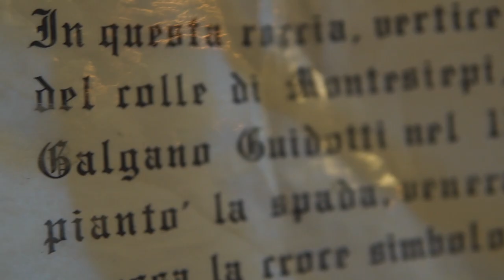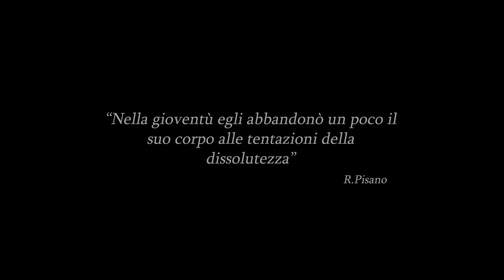San Galgano Abbazia e La Spada Nella Roccia | Toscana in Moto | Tuscany Rock Tour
Abbazia di San Galgano, Alessandra si trova qui in Toscana alla scoperta della misteriosa storia che sta dietro alla Spada nella Roccia, quella da molti conosciuta come la storia di Merlino!

Alessandra durante il suo viaggio in moto in Toscana, in sella alla mitica Moto Guzzi V7, ci racconta del mistero che riguarda il borgo di San Galgano.